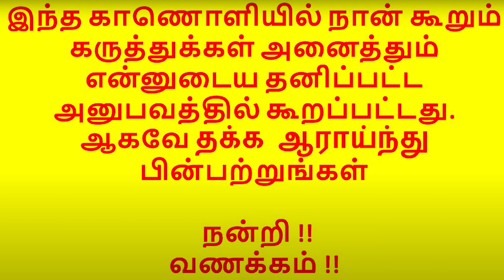பாவக்காய் பயிரிட போவதில்லை | Bittergourd Cultivation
Tags Just to Boost the Video